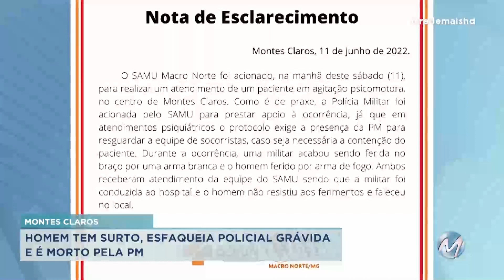Homem ataca policial e acaba morto em Montes Claros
Suspeita é que o rapaz tenha tido um surto psicótico